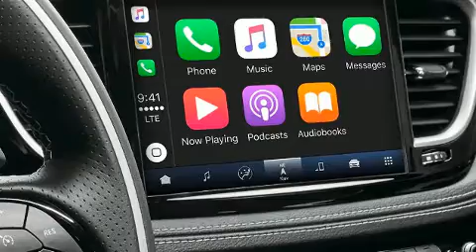2021 Chrysler Pacifica Hybrid Limited in Laval, QC H7L2Z2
Le raffinement de son moteur 6 cylindres procure une grande douceur aux passages des vitesses, vous bénéficierez aussi d'une expérience de conduite confortable et prévisible. Chrysler a porté une attention particulière à l'assemblage et à la finition, par exemple: sièges en cuir, un essuie-glace de lunette arrière, le siège conducteur à commande électrique, sièges chauffants et ventilés, hayon à commande électrique, système de localisation GPS, et l'ouverture automatique de la glace du conducteur. L'habitacle propose de nombreuses solutions de rangement qui sont le reflet d'un souci élevé du détail. Comporte une télécommande intégrée d'ouvre-porte de garage, une autre des options distinctives de ce véhicule. Les passagers de la troisième rangée apprécieront de pouvoir incliner leur siège de façon à maximiser leur confort. Le toit ouvrant à commande électrique permet de se rapprocher de la nature et d'humer l'air frais en un tour de main. Le système audio comporte une radio AM/FM, commandes audio sur le volant, et 20 haut-parleurs, un sommet dans l'industrie automobile. Chrysler a mis la sécurité des occupants au coeur de ses préoccupations avec les équipements suivants: rideaux gonflables pour protéger la tête, coussins gonflables latéraux à l'avant, système antipatinage, système d'assistance au freinage, un système antivol, système de communication d'urgence, et freins à disque aux 4 roues avec antiblocage. Le dispositif de stabilité électronique gère automatiquement les systèmes du véhicule pour vous maintenir en ligne droite. Il n'y a qu'une chose qui nous satisfait: surpasser les attentes de chacun de nos clients. Passez nous voir ou appelez-nous pour obtenir plus d'information.